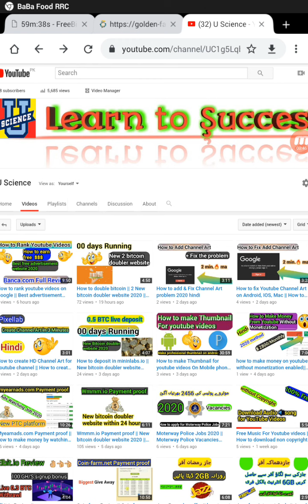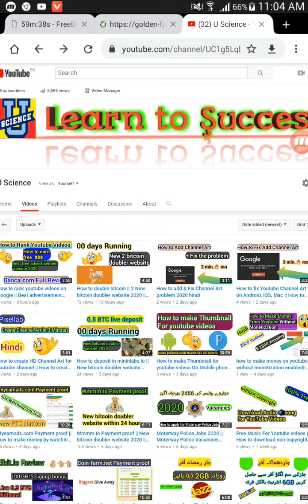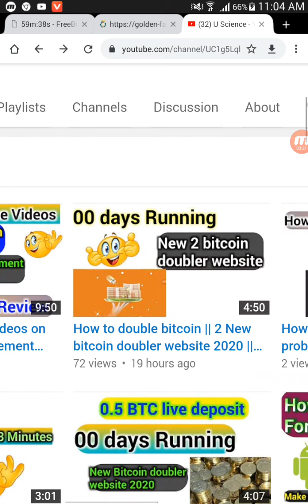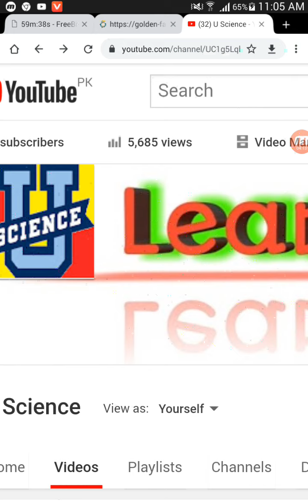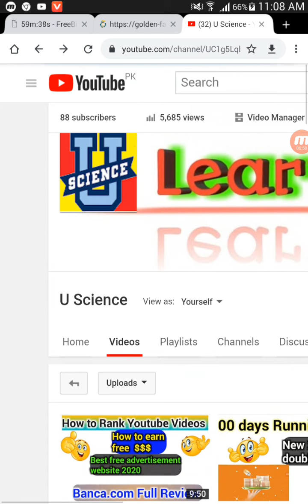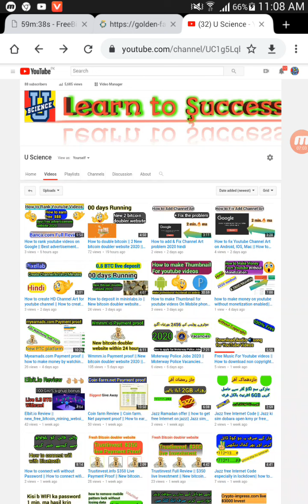How to earn free bitcoin in 2020 || How to mine free cryptocurrency || Make money online for free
Hi friends!
Plz Watch full description box carefully!!!
Ye hamari new free bitcoins earning site aa gai ha.
Khud b earning krin or friends k sath share b krin.
Hamary refferal link sy join kro , ta k hamesha ki trah giveaway jald ho  saky.
(   (    Apna dogecoin ka address b zroor comment krin   )   )

If you Join only these some sites I assure you that you will be able to earn upto $200/ Month 😲 😲 🔥

SOME INTERESTING TOPICs 😉😰😲😉😄

Some other Fresh & Real free cloud mining